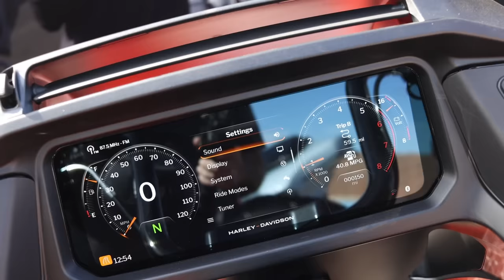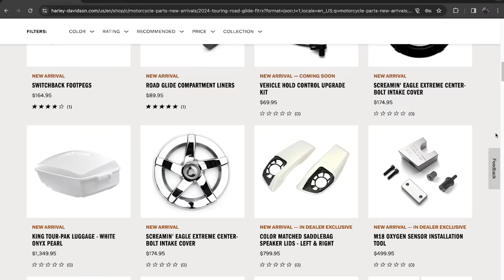Harley Has A HUGE Issue With Their New Bikes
Harley has released their new 2024 models but after seeing some of the "older" bikes in the dealerships I can see that Harley Has a huge issue here.

If you shop at Harley, use my code and it helps me continue to make these videos and costs you nothing! Win, Win